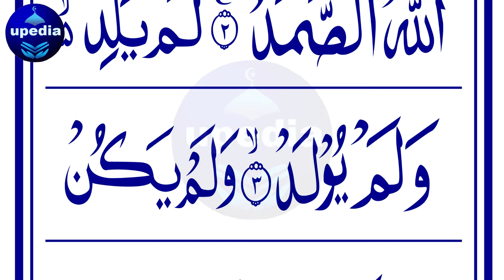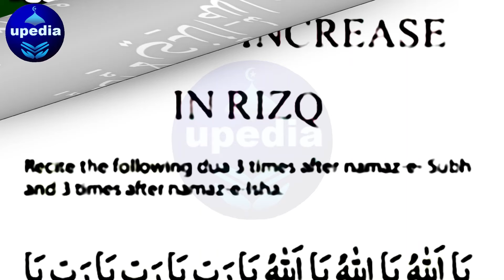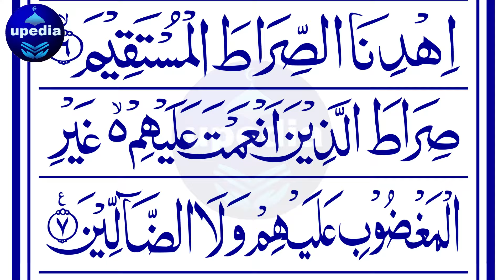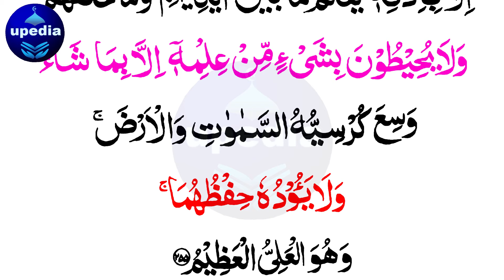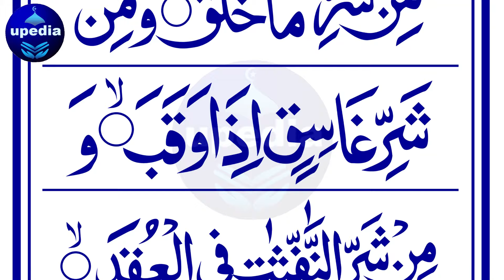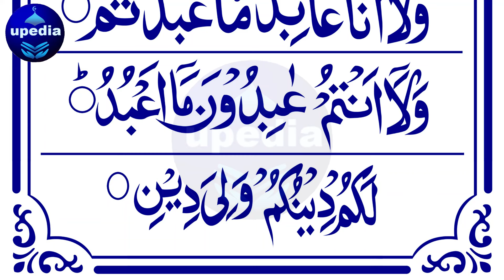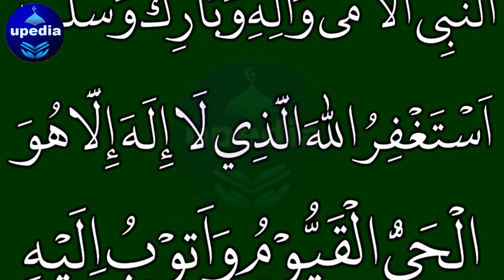🔴LIVE Mourning Wazifa | 4 Qul | Ayatul Kursi | Surah Baqarah | durood Tanjeena | Dua e Ghani Ep 35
LIVE Mourning Wazifa | 4 Qul | Ayatul Kursi | Surah Baqarah | durood Tanjeena | Dua e Ghani | upedia